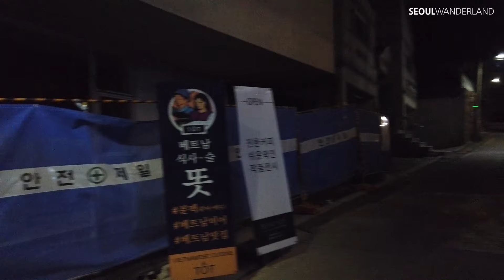[4K] Midnight Hongdae narrow alleys│Seoul, Korea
Today I walked around the Yeonnam-dong area near Hongdae. Late at night, there were not many people. It is very enjoyable to see people gathering together in dimly-lit alleys. Feel the charm of Hongdae alley, where people can feel the way they live.

[ About Clip ]
Location: Hongdae (홍대) / Seoul / South Korea

Equipment: Osmo Pocket 4K, 60FPS

It would be a VLOG to someone.
It would be a short story or essay to someone.
It would be a REAL Korean Travel Guide to someone.

Whatever,

I hope that the thoughts and perspective of one person living in Seoul will be fully conveyed.